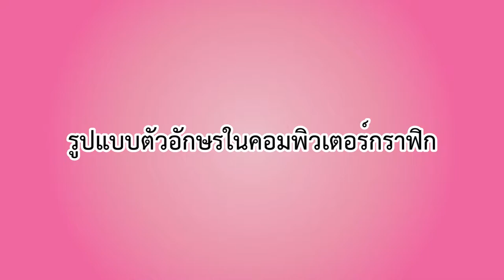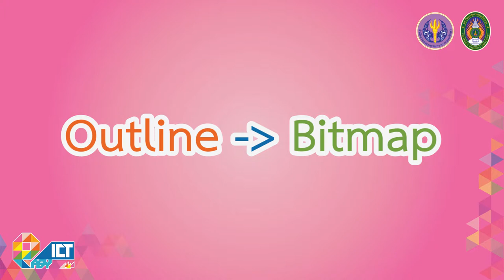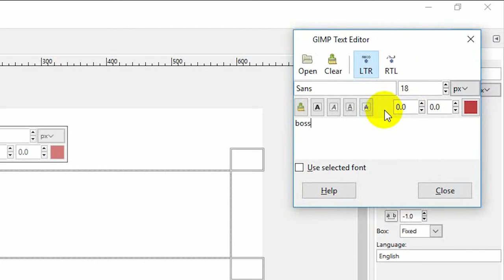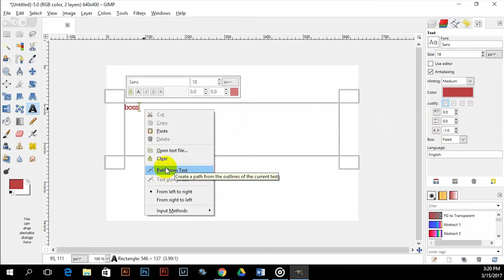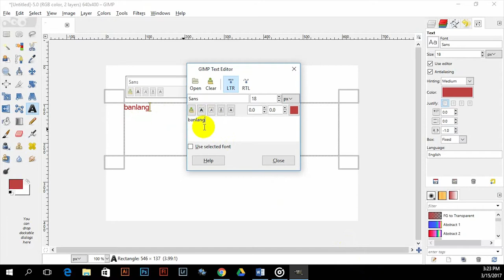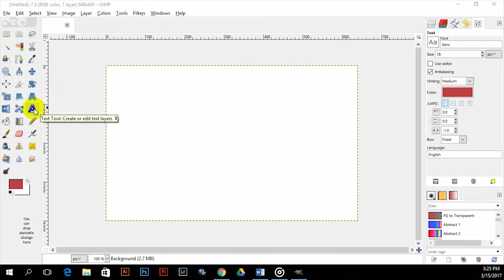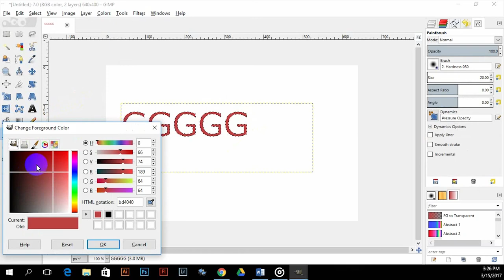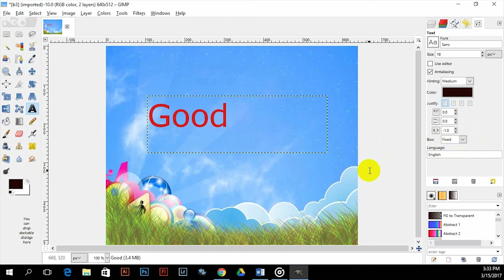รูปแบบตัวอักษรในคอมพิวเตอร์กราฟิก